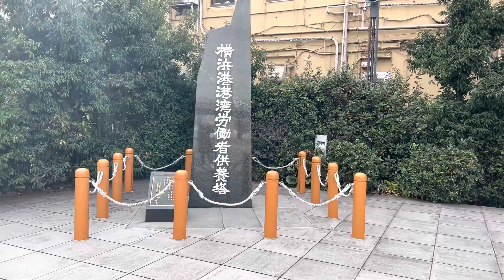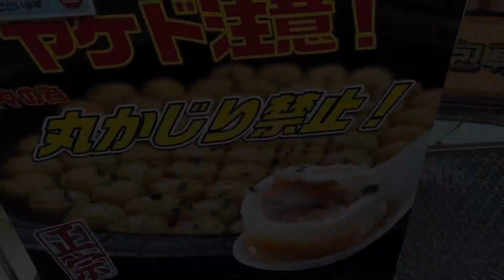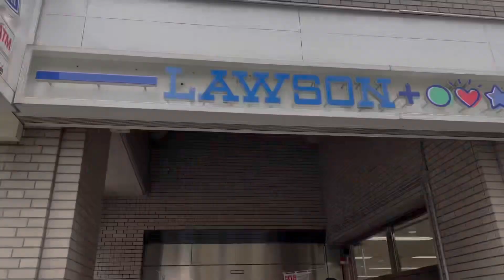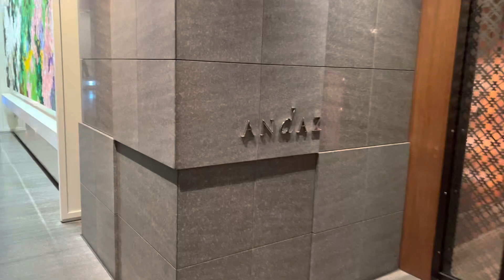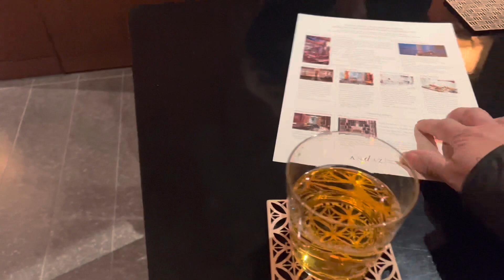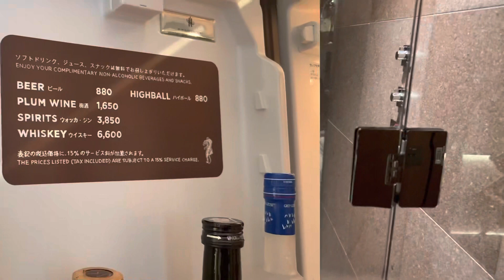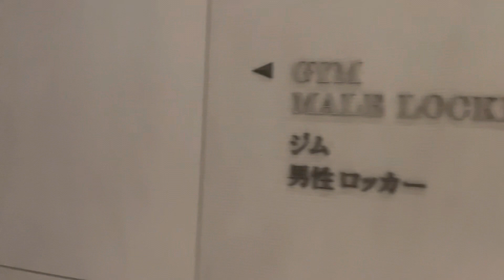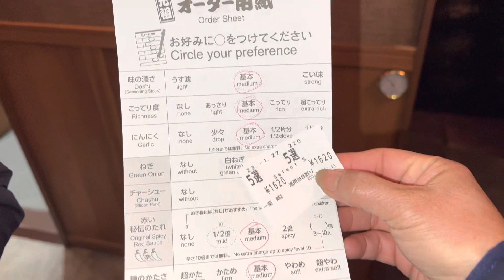China town , ANDAZ hotel , pool and ICHIRAN ramen in Tokyo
Yokohama, China town, ANDAZ hotel in Tokyo